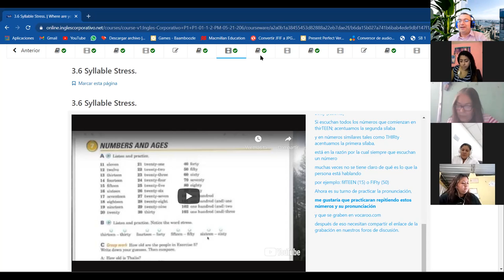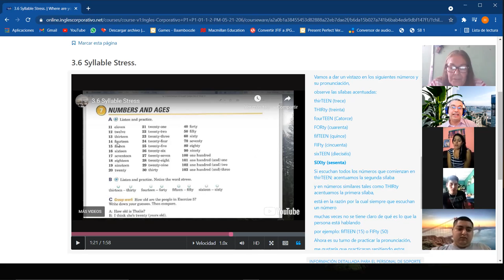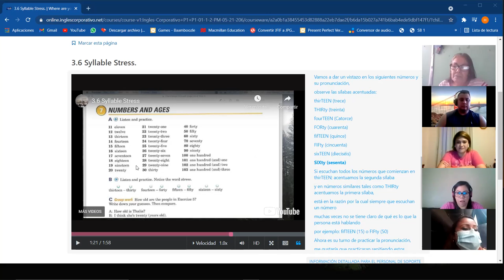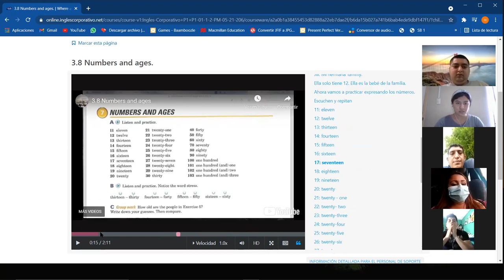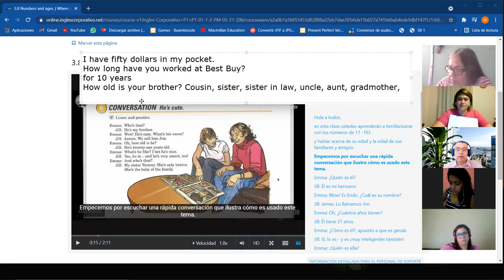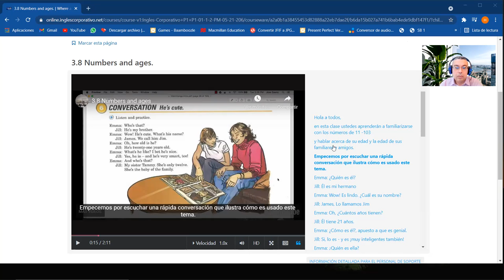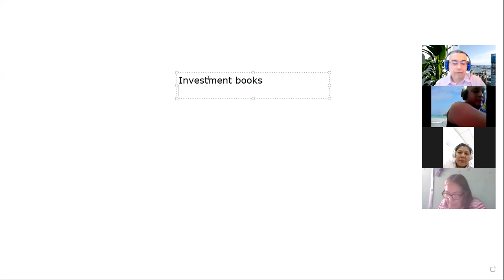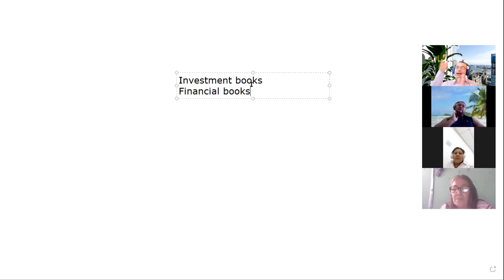Ingles Corporativo- Class #7 Syllable stress- numbers and ages